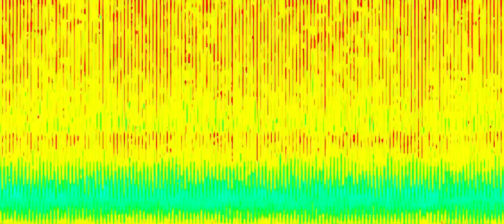Tibshelf - 'Sponge'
Taken from the album 'Understander' released by Cruel Nature Records 2023

Video by Jase Kester